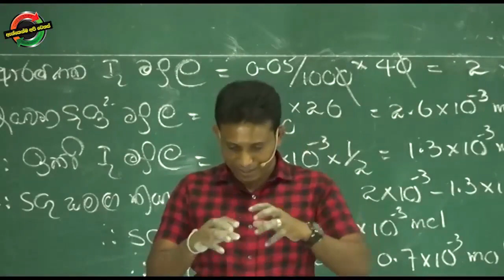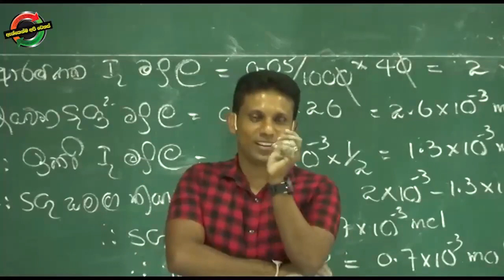A/L Chemistry | Kelum Senanayake | Motivational Speech | ඔක්කොම එක බෝට්ටුවේ